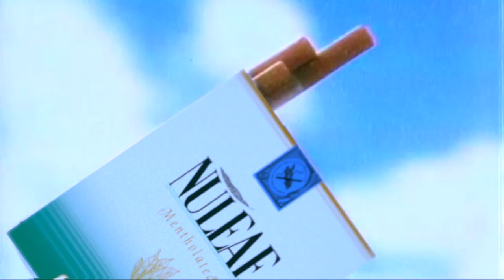NuLeaf Cigarettes Ad #3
As the rift between academic jazz, new age, and pop narrowed in the 1980s, DI.Y. practitioners of metronome driven riffs found new growth in a burgeoning managerial middle class, a commercial audience held captive in dentist offices and waiting rooms across America. Session players took to midi-banks stocked with every instrument imaginable and delivered on a road rage-induced demand to stay cool, relaxed, and focused all at once. The extra-wide cuts packaged here will be mint for years to come. Go ahead, break the seal on a fresh pack of Nuleafs. There’s only one sensation this smooth.

Numero on Instagram @thenumerogroup
Numero on twitter @numerogroup
Numerogroup.com